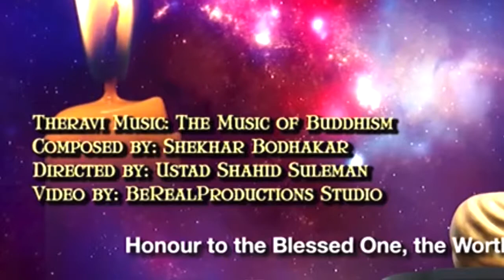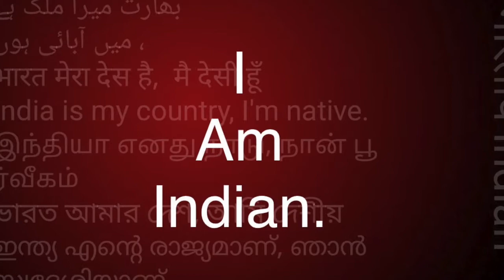धममचक्क /धम्म चक्र /सुदस्सन चक्र/wheel of Dhamma /काल चक्र/दुख चक्र Sudhir Raj Singh/Team Twenty Two